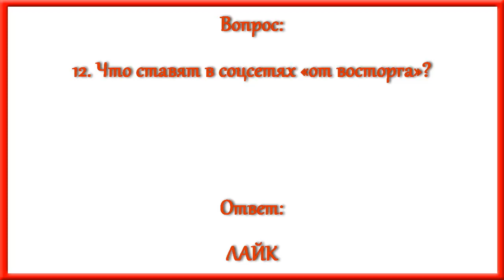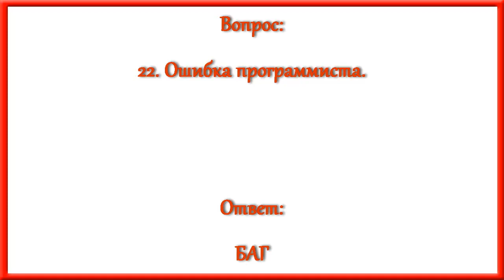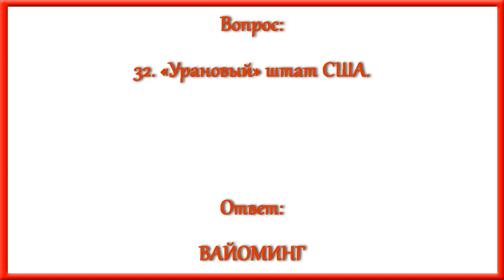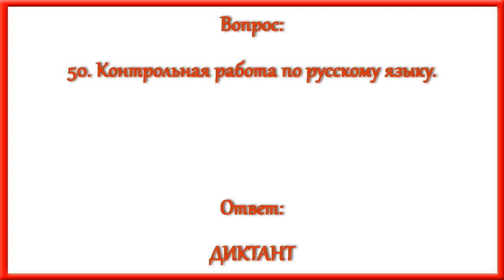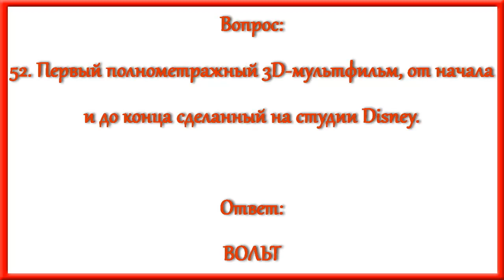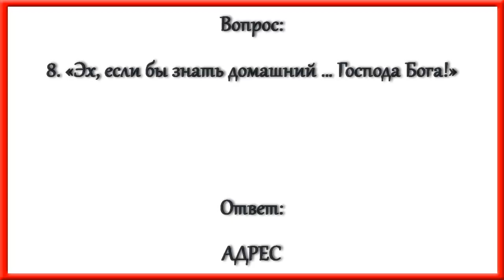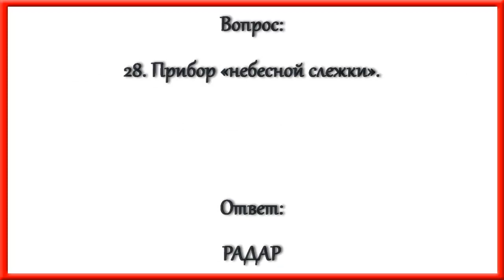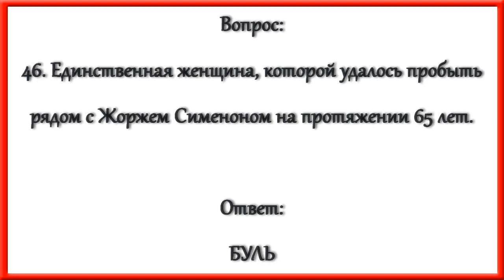Ответы на кроссворд АиФ номер 40 за 2019 год.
По горизонтали:
1. Кто поёт за Киру Анатольевну из телефильма «Чародеи»?
4. Какую палочку держала в руках муза Каллиопа?
9. Путешествие за казённый счёт.
10. Раритетное явление.
13. Кем русскому художнику Илье Репину «по складу тела и души» казался Антон Чехов?
14. Киностудия, где сняты лучшие фильмы Болгарии.
16. Какой полководец, согласно легенде, первым из римлян сбрил бороду?
20. Мутант атомного звучания.
22. Ошибка программиста.
23. Сочетание стиля хиппи с элементами цыганской одежды.
27. Крыша обсерватории.
28. Научная специализация великого Владимира Бехтерева.
31. Какую белужью икру считают самой редкой?
32. «Урановый» штат США.
34. Детское прозвище мировой певицы Майли Сайрус.
35. Дюжина, влияющая на судьбу.
39. Легендарный пират, чьи сокровища отыскал герой рассказа «Золотой жук» Эдгара По.
40. Сколько боксёр должен выстоять за раз?
41. «Бусы из пластмассы».
42. «Вожжи» шофёра.
43. Срывают, но не голос.
45. Детина вида здоровенного.
46. Начальник кассира.
47. «В то время, когда ты открыт солнцу, твоя … кому-то его заслоняет».
48. Из какой смолы асфальт делают?
49. Эстрадный кумир, отказавшийся оставлять наследство своим детям.
50. Контрольная работа по русскому языку.
51. Бонус для конкурсанта.
52. Первый полнометражный 3D-мультфильм, от начала и до конца сделанный на студии Disney.

По вертикали:
1. На кого работает Джеймс Бонд?
2. Кто из русских физиков умер после того, как великий князь Константин не принял его в Академию наук?
3. «Штатный палач» булгаковского Воланда.
5. Он «отмечает» свой международный день ежегодно 20 июля.
6. С кого вечно «взятки гладки»?
7. «Ненаучная фантастика».
8. «Эх, если бы знать домашний … Господа Бога!»
11. Последний город для Сомерсета Моэма.
12. Настольная.
15. Искусство в основе караоке.
17. Десерт на творожной основе.
18. «Электронный судья» для бегунов.
19. Первый советский градоначальник Москвы.
21. «Цветочный кокон».
22. Страна с «бутылочным танцем».
24. Домашний «Дед Мороз».
25. «И как звенит монистами в неё вселённый …».
26. В каком сериале к Шерлоку Холмсу приставлен куратор трезвости?
28. Прибор «небесной слежки».
29. «Выхлопной …».
30. К какой категории ботаники относят не только тыквы, но и арбузы?
33. «Детские шалости».
36. Овощ вместо аиста.
37. Ханский соперник атамана Ермака.
38. Страна вокруг Будапешта.
39. Синильная.
41. На каком кодексе самураев воспитывали?
44. «Какая кухня, такая и …» (из фильма «Вокзал для двоих»).
46. Единственная женщина, которой удалось пробыть рядом с Жоржем Сименоном на протяжении 65 лет.